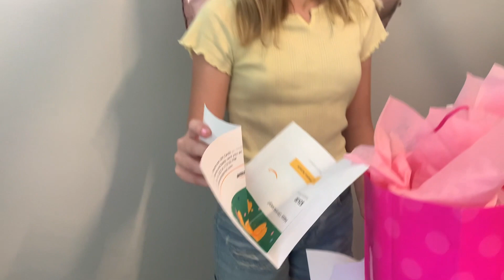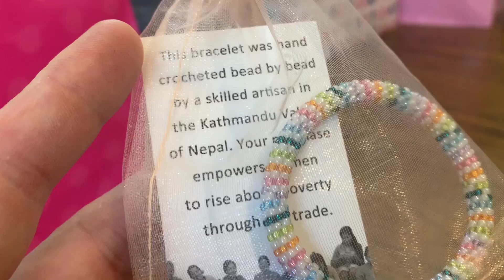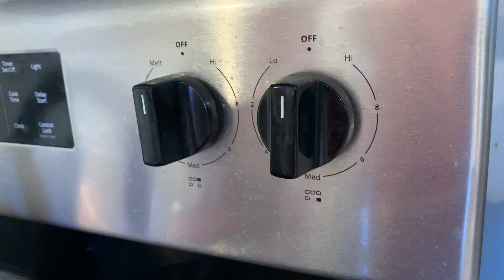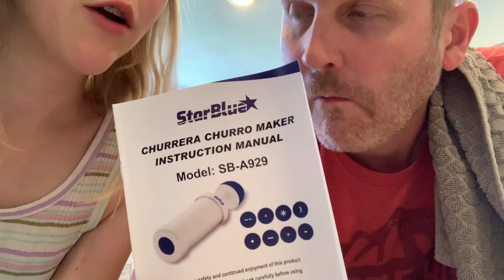CHURROS & KICKBALL on MY BIRTHDAY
Yep! She's 13. and she thinks she's ALL ThAT! Just what I need...another teenager in the house. Heaven help us all! (Our Lucy is pretty awesome really). HAPPY BIRTHDAY, LUCY CAROLINA!